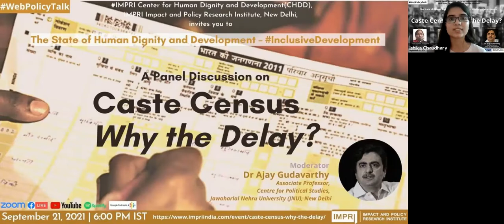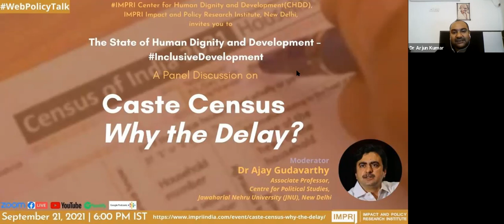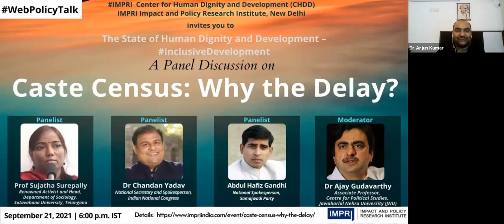InclusiveDevelopment | Panel Discussion | Caste Census: Why the Delay? | HQ Video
IMPRI Center for Human Dignity and Development (CHDD), IMPRI Impact and Policy Research Institute, New Delhi invites you to an IMPRI WebPolicyTalk series
HQ Video

The State of Human Dignity and Development

Caste Census: Why the Delay?

Details of the WebPolicyTalk

September 21, 2021 | 6 p.m. IST

Panelists:

Prof Sujatha Surepally
Renowned Activist and Head, Department of Sociology, Satavahana University

Abdul Hafiz Gandhi
National Spokesperson, Samajwadi Party

Dr Chandan Yadav
National Secretary and Spokesperson, Indian National Congress

Moderator:

Dr Ajay Gudavarthy
Associate Professor, Centre for Political Studies, Jawaharlal Nehru University - JNU New Delhi